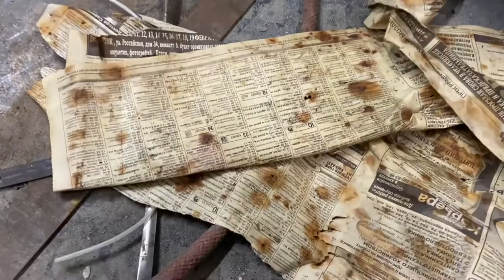Restoration of an old Soviet clothes box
Restoration of an old Soviet clothes box. I found this box in a landfill and gave it a second life. Now it will last for many more years.